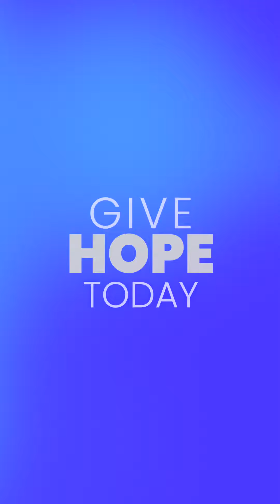WE NEED YOUR SUPPORT! Monthly Giving